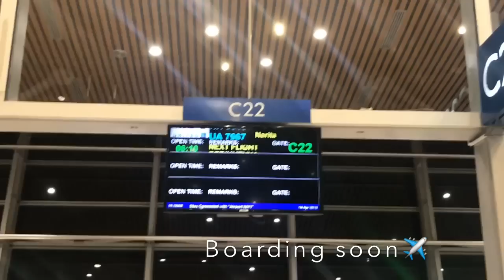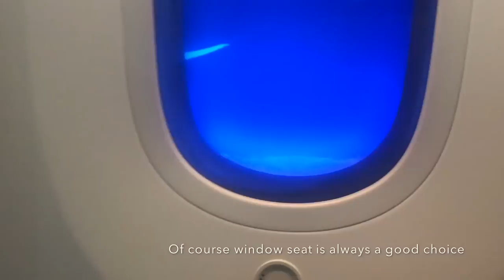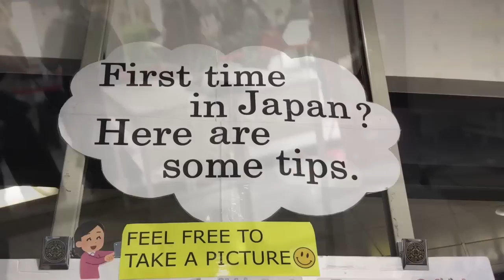JAPAN TRIP with All Nippon Airways | Trip To Japan | Japan Travel Vlog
We Travel For U from Kuala Lumpur, Malaysia to Tokyo, Japan by All Nippon Airways from KL Airport and from Narita to Downtown Shinjuku by Airport Express, Japan Rail.

Have a look and see what the trip was like! Hopefully we can give you some insight and ideas to help you out when you decide to travel to Japan!

Switch to HD in settings for better quality.